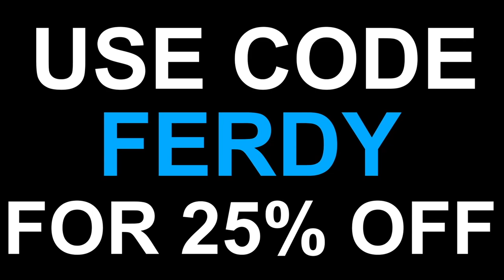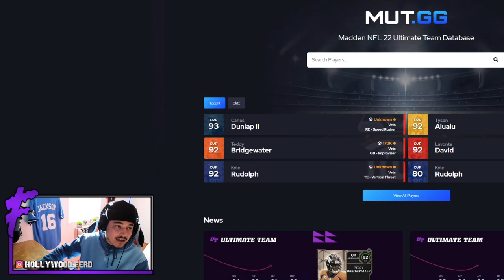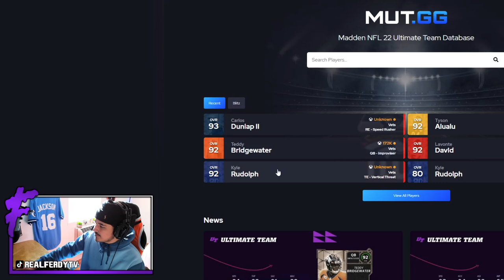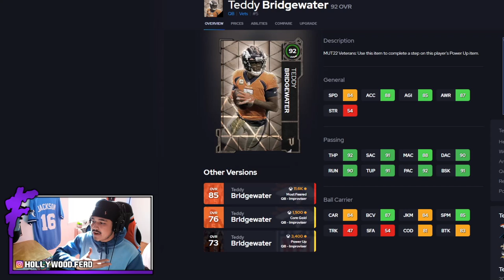TEDDY BRIDGEWATER DOTS THE D WITH HIS TWO GLOVES (4 TDs) - Madden 22 Ultimate Team "Veterans"